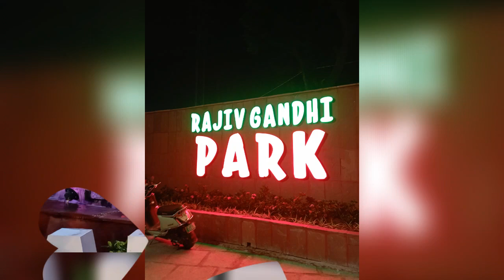Rajiv Gandhi park||a small tour||Vijayawada tourism 👍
Hey everyone 👋.
How are you all doing ☺️ I hope you are doing well 💟...
Here is the video of Rajiv Gandhi park tour, Vijayawada.